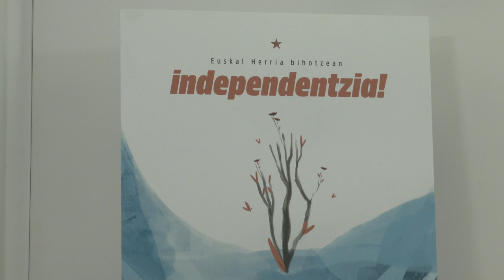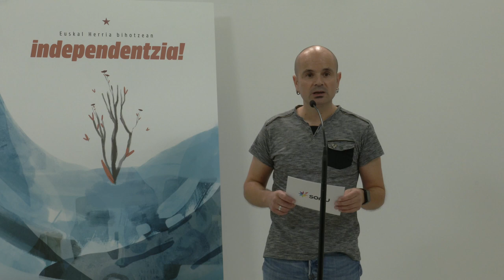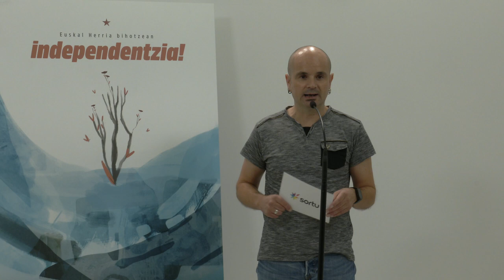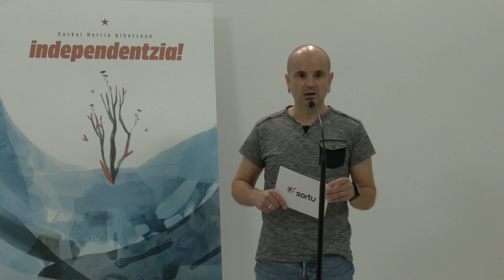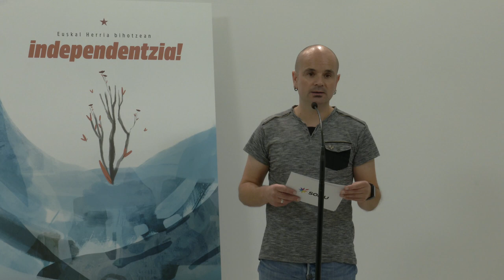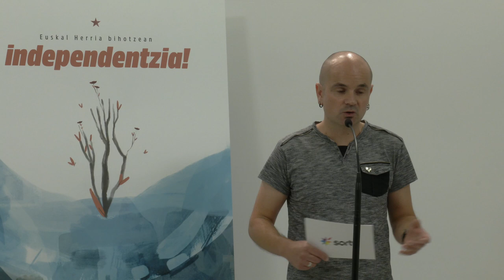Agerraldia | HAIMAR ALTUNA Euskal Herria Bihotzean. Independentzia!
Haimar Altuna Nazio Kontseiluko kideak prentsaren aurrean aurkeztu du irailaren 25ean "Euskal Herria Bihotzean. Independentzia!" lelopean Sortuk antolatutako ekitaldia. Era berean, hilaren 27an herriz herri egingo diren mobilizazioetan parte hartzeko deia egin du.

Urtero bezala, irailaren 27an Txiki eta Otaegi oroituko ditugu. Beste hainbat burkidek bezalaxe, Juanek eta Anjelek beren bizitzarekin ordaindu zuten Euskal Herria askatzeko eginiko ahalegina